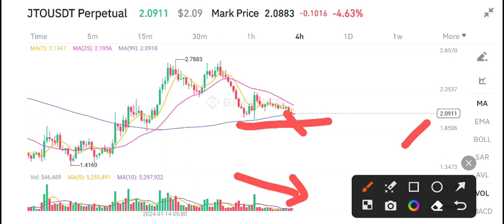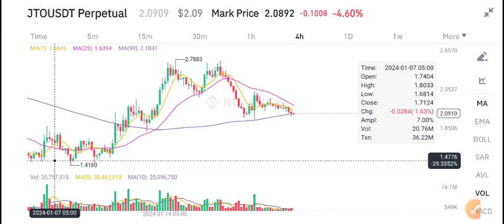JTO COIN News Today! JTO Price Prediction